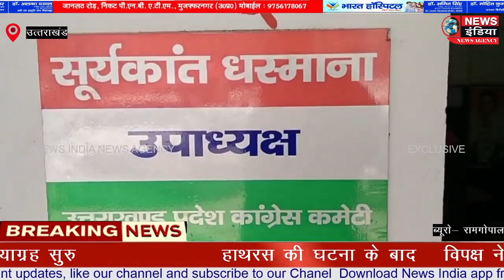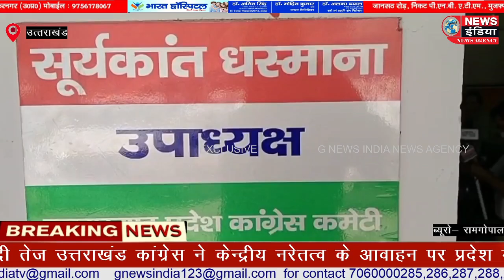हाथरस की घटना के बादउत्तराखंड कांग्रेस ने केन्द्रीय नरेतत्व के आवाहन पर प्रदेश में भी सत्याग्रह सुरु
हाथरस की घटना के बाद विपक्ष ने घेराबंदी तेज कर दी है। वंही उत्तराखंड कांग्रेस ने केन्द्रीय नरेतत्व के आवाहन पर प्रदेश में भी सत्याग्रह सुरु कर दिया है । इसके साथ ही कांग्रेस की आगामी रणनीति के सम्बन्ध में प्रदेश उपाध्यक्ष सूर्यकान्त धस्मना ने जानकारी देते हुए बताया आज मोदी व योगी की सह पर देश में जँहा भी भाजपा की सरकारें है वंहा पर दलितों के साथ अन्याय किया जा रहा है उनको दबाया जा रहा है महिलाओं का उत्पीड़न किया जा रहा है जिसका कांग्रेस विरोध करती है दलितों व महिलाओ को न्याय दिलाने के लिए कांग्रेस को जो भी कीमत चुकानी पड़ेगी चुकाएंगे .साथ ही धस्मना ने बताया केन्द्रीय नरेतत्व के निर्देश पर उत्तराखंड में भी 5 अक्टूबर को पूरे प्रदेश में धरना प्रदर्शन कर सोई हुई सरकार को जगाने का काम किया जाएगा।

बाइट-- सूर्यकान्त धस्मना, प्रदेश उपाध्यक्ष कांग्रेस